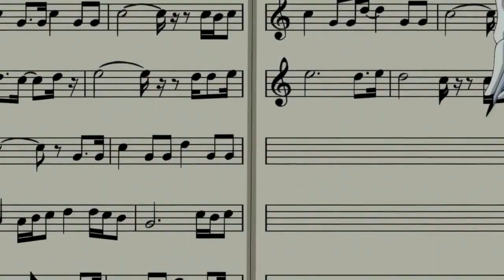ERB AMV Sailor Moon VS Brook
Anime used:
One Piece
Sailor Moon
Bleach

One Piece is copyright Eiichiro Oda, Shueisha, Fuji TV Avex, Madman Entertainment, Animax and Toei Animation.